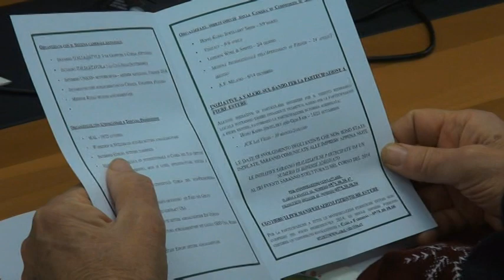Internazionalizzazione delle imprese, l'obiettivo del piano promozionale della CCIAA di Arezzo